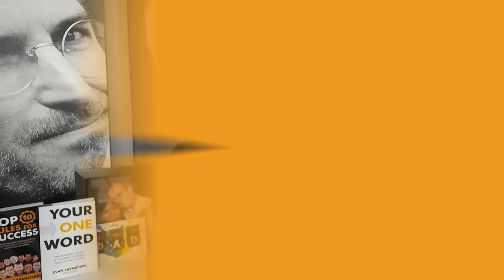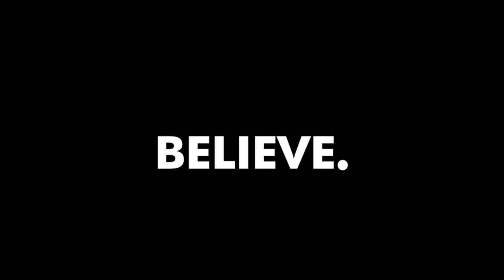"Are You an ENTREPRENEUR?" | Simon Sinek (@simonsinek)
Check out Simon's Latest Books:
* The Infinite Game
* Together is Better
* Leaders Eat Last
* Start with Why

✎ Good morning BelieveNation! Today's message is: "Are you an Entrepreneur?" Over to you Simon Sinek.

✎ He's an author, motivational speaker, and marketing consultant. He's best known for his best seller book Start With Why: How Great Leaders Inspire Everyone to Take Action. He has taught graduate classes in strategic communication at Columbia University.

Cheers,
Evan